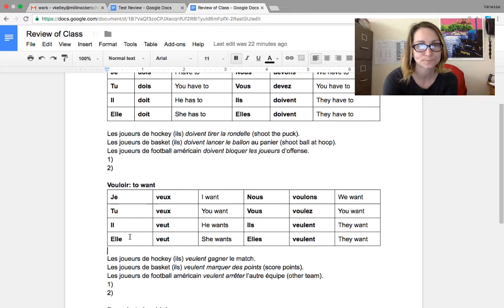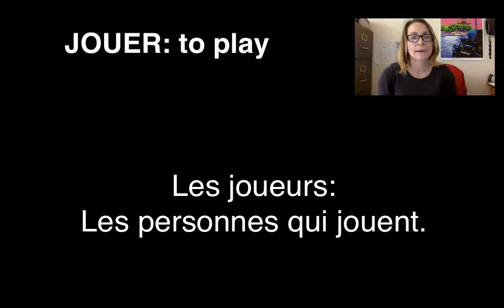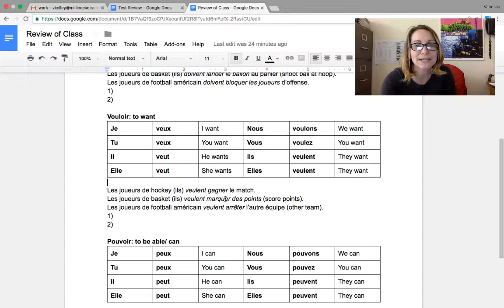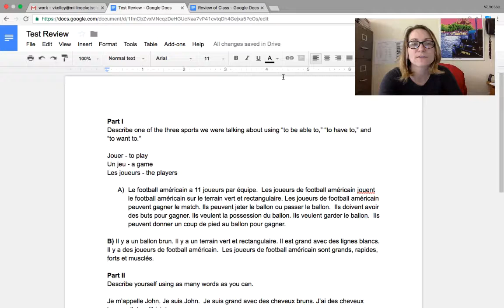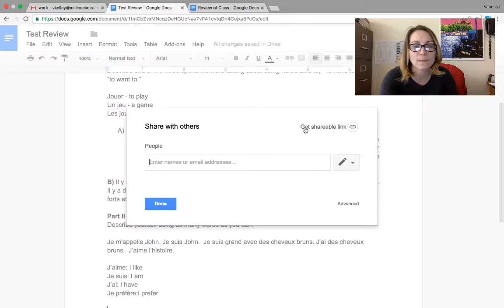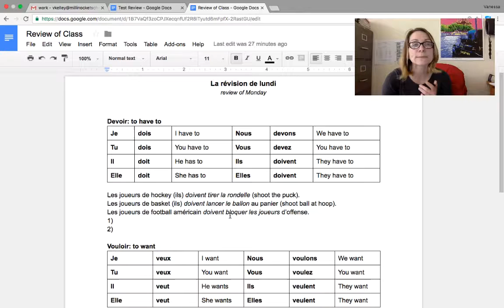French 2 - Pouvoir, Vouloir, Devoir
05/12/2016 Class Review:
What you missed in class if you were absent.